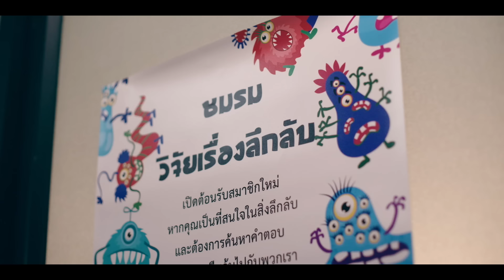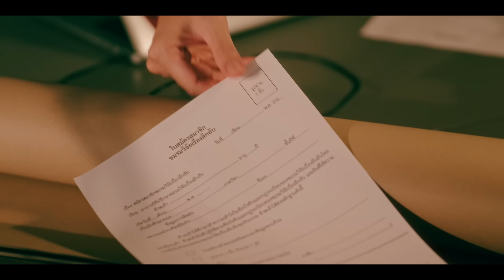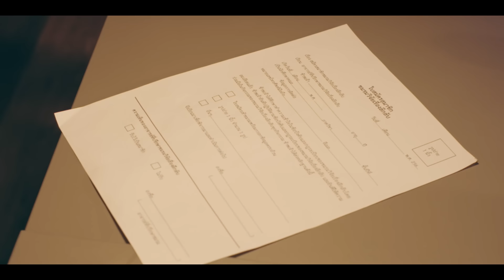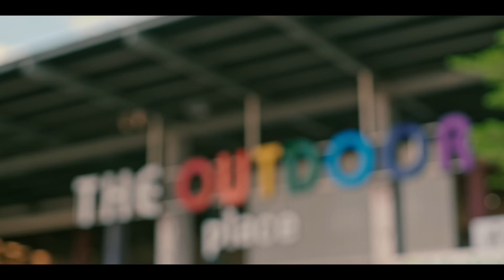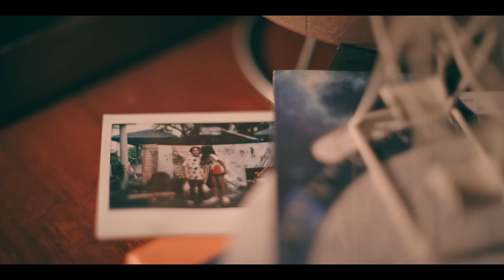[Eng Sub] UMG รักแรกหายไป ได้ใครมาวะ? | EP.1 [2/4]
รักแรกในวัยเด็กของผมหายไปอย่างไร้ร่องรอยในคืนฝนดาวตก
กลับมาอีกทีหลังจากผ่านไป 8 ปี “เธอ” คนนี้ดันแปลกไปไม่เหมือนเธอคนเดิม...

8 ปีผ่านไป “เธอ” หายไปไหน และเกิดอะไรขึ้นกับเธอบ้าง
ไขปริศนาสุดลึกลับนี้พร้อมกันได้ในซีรีส์ “UMG รักแรกหายไป ได้ใครมาวะ?”

นนน กรภัทร์ เกิดพันธุ์ รับบท  มิว
น้ำตาล ทิพนารี วีรวัฒโนดม รับบท  ฟ้าใส
มิ้ลค์ พรรษา วอสเบียน รับบท  เอิง
ซิง หฤษฎ์ ชีวการุณ รับบท  โอ
เดรก สัตบุตร แลดิกี  รับบท  แจ็ค
โบ ธนากร ชินกูล รับบท  อาจารย์กิต
กอล์ฟ กิตติพัทธ์ ชลารักษ์  รับบท  หมอน้ำ
มาดามมด รับบท  42

กำกับซีรีส์ : ธเนศ ลิ้มเจริญ

ติดตามซีรีส์ UMG รักแรกหายไป ได้ใครมาวะ?
ทุกวันอาทิตย์ เวลา 20:30 น. ทางช่อง GMM25 และดูย้อนหลังที่แรกได้ที่ TrueID เวลา 22:30 น.

Subtitles
Chinese (Simplified) : @OhmNanon_CNFC (Twitter)
Indonesian : @DinsNanon (Twitter)
Turkish : Tuğba
Japanese : Megu | @bandeapart2001 (Twitter)
Vietnamese : NanonVN & Nanon, cho cắn má lúm miếng nha?
Russian : @fsg54rfl (Twitter)
Polish : Hoa
Portuguese : @gmmfanbrasil